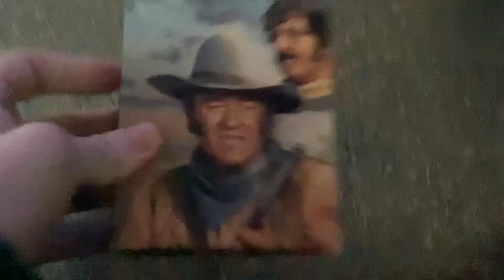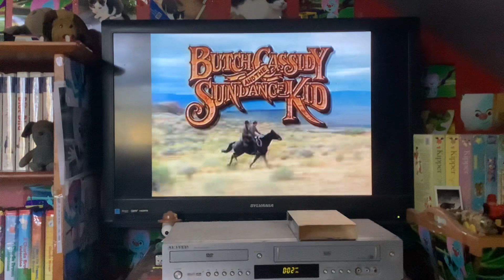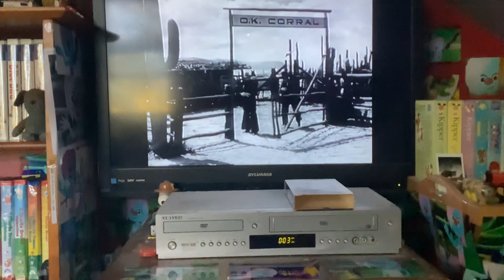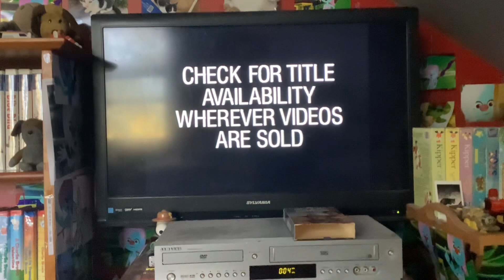Opening To The Undefeated 1997 VHS